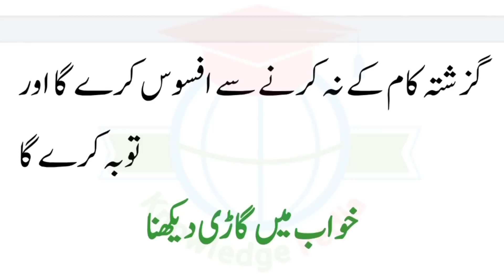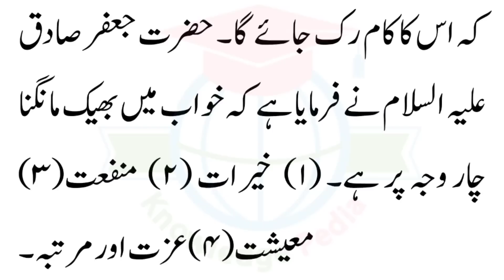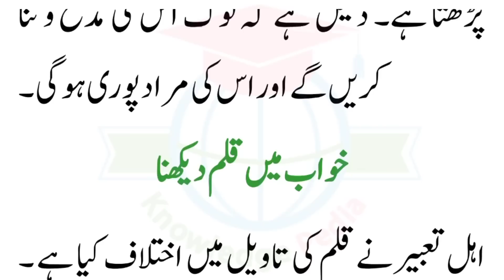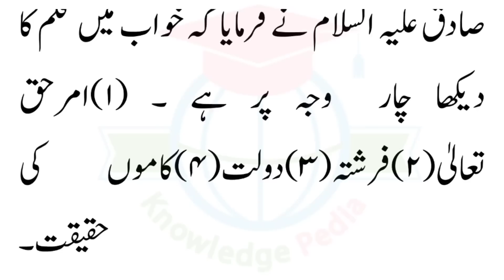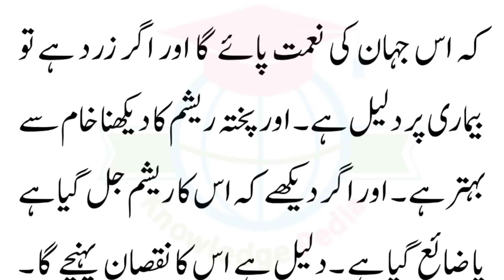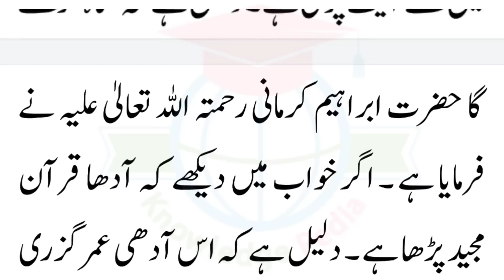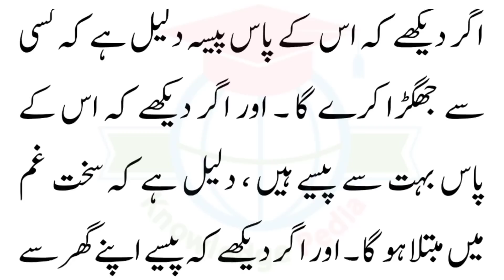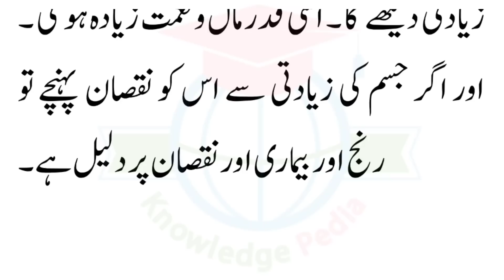18 Khuwabon Ki Tabeer | Khuwab ki Tabeer In Urdu | Khuwab In Islam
18 Khuwabon Ki Tabeer | Khuwab ki Tabeer In Urdu | Khuwab In Islam

📺 Time Stamps

👉 00:10 - Introduction
👉 01:45 -Khuwab
👉 04:15-Dilchasp Khuwab Ki Tabeer
👉 05:20-Imam Ibne Seerin r.a
👉 08:10-Khuwab kia hoty hai
👉 10:33-Khuwab ki tabeer hoty hai